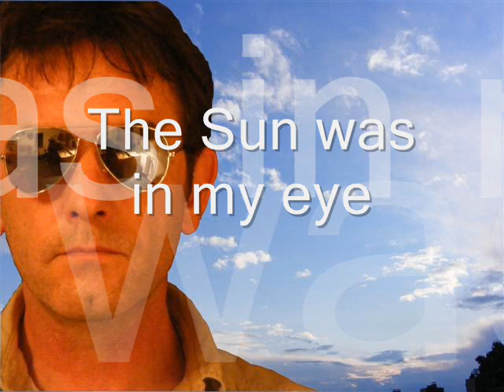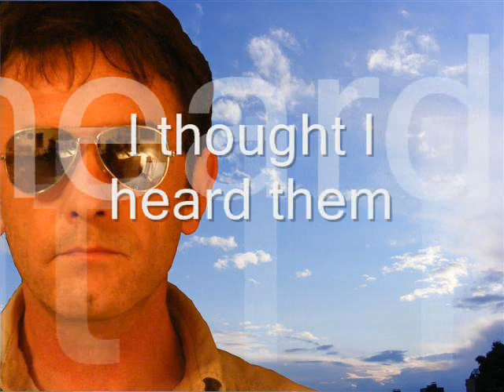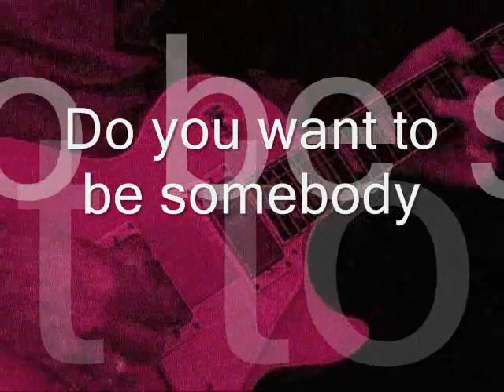Shopping Fever Hits Athlone